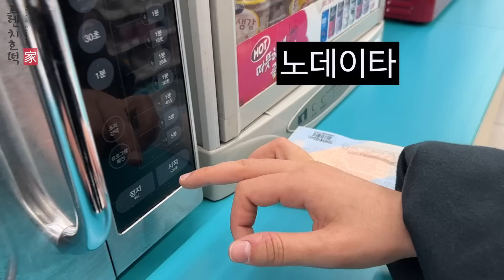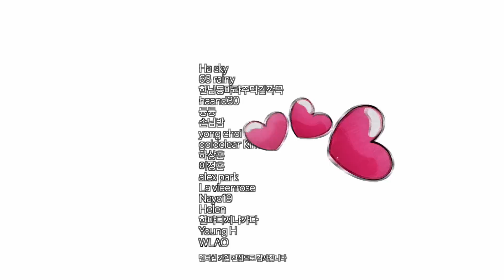프랑스 여자 눈에 가장 이상하고 충격적인(?) 한국 편의점 먹거리 TOP5 도전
프랑스 여자 소민이는 사실 처음 먹어보는 것에 매우  신중한 편입니다. 🤔 ㅋㅋ
한국인인 에이제이도 놀란 편의점 음식은?
그리고 과연 맛은??
프렌치호떡과 함께 편의점에서 놀아요 오늘은🫶